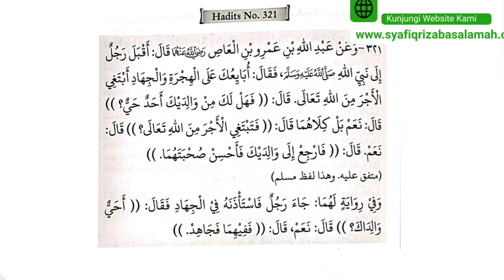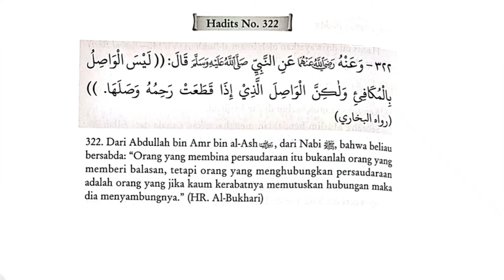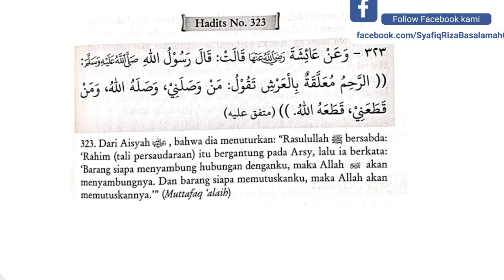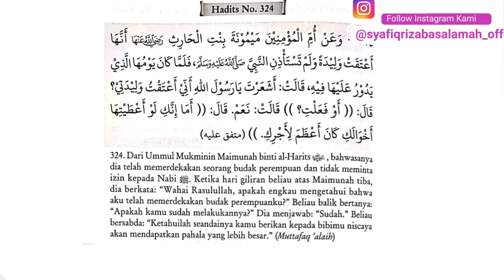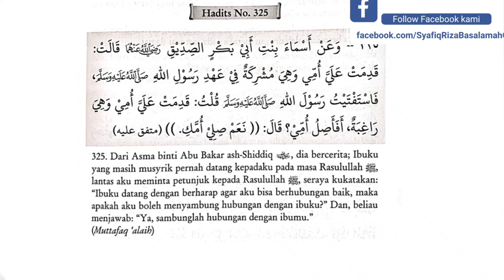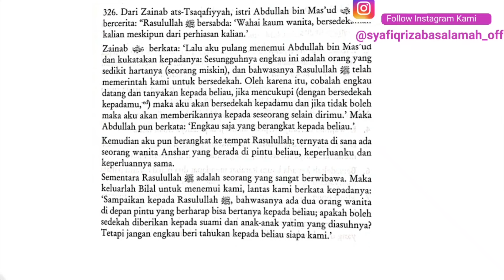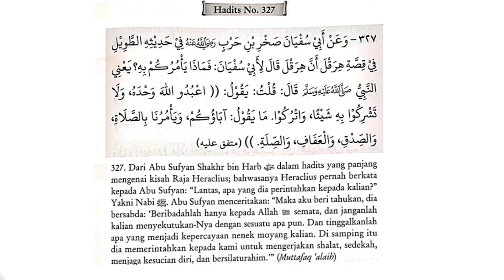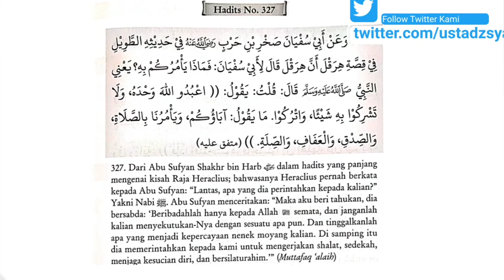Memuliakan Orang Tua || Ustadz Syafiq Riza Basalamah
Judul : Memuliakan Orang Tua